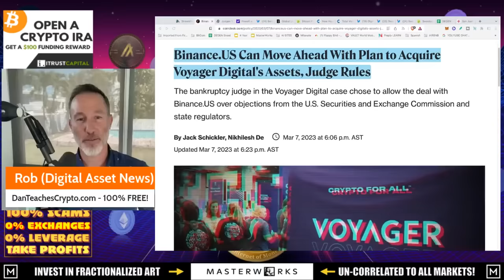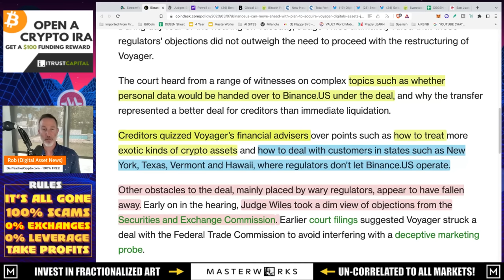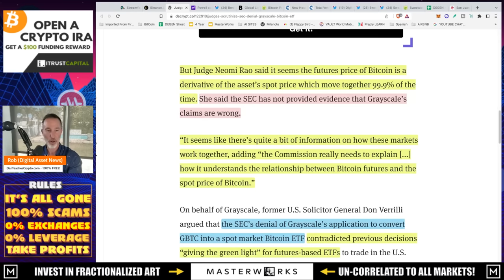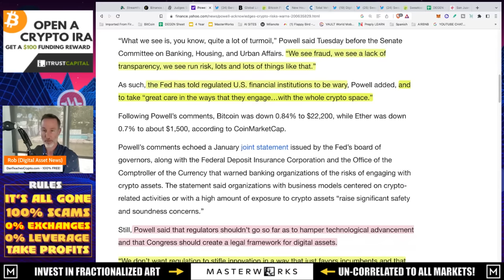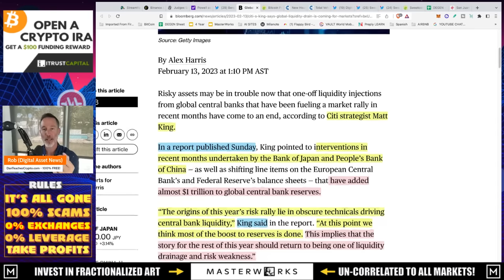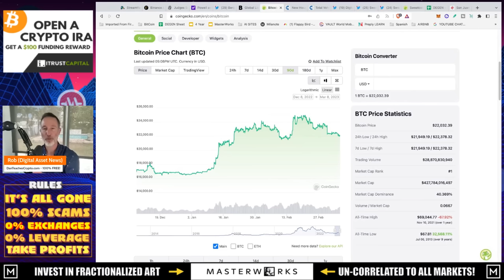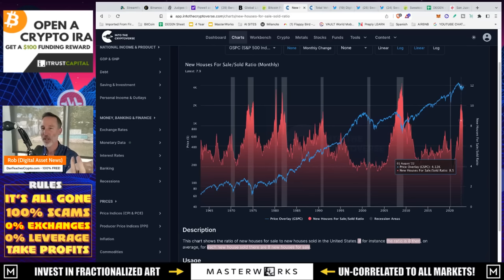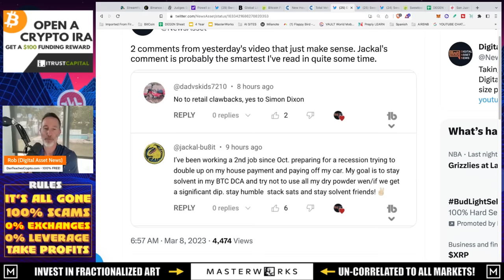VOYAGER SOLD. GRAYSCALE BEATING SEC & FED RESERVE WANTS CRYPTO.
Voyager finally gets sold to binance.us but there's a couple of more obstacles are in play. Also, Jerome Powell wants crypto to flourish and NOT to stifle innovation PLUS greyscale is putting it on the SEC in their legal battles.

●▬▬▬▬▬▬CELSIUS/VOYAGER TIMELINE▬▬▬▬▬▬▬●

0:00 - Market Recap | Topics Overview
2:04 -

●▬▬▬▬▬▬CRYPTO ESSENTIALS▬▬▬▬▬▬▬●

●▬▬▬▬▬▬▬▬FOLLOW D.A.N.▬▬▬▬▬▬▬▬▬▬●

●▬▬▬▬▬▬▬▬STRATEGIES▬▬▬▬▬▬▬▬▬●

●▬▬▬▬▬RECOMMENDATIONS▬▬▬▬▬●